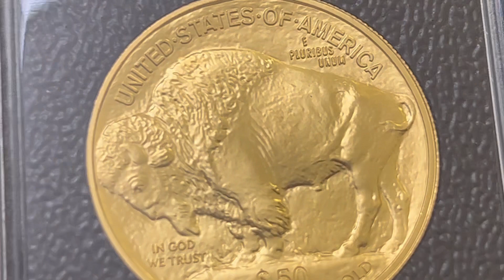BRUTAL UNBOXING ONZAS de PLATA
Os traigo en mayor unboxing de onzas de Plata del canal hasta la fecha!!! Y algo de oro!!!
Espero que disfrutéis de estas monedas!!!

Ya colgaré el video donde las ordeno en bandejas con sus respectivas colecciones.

Pablini

Los links de Amazón de los utensilios:

-Estufa Titanio
-Mechero electrónico
-Camping Gas
-Pastillas combustible

Aquí os dejo los links de Amazon a través del cual comprar para apoyar mi canal:

Con qué grabo:

-iPhone 13 Pro Max
-Carcasa Otterbox
-Go Pro MAx
-Mavic mini
-Micrófono de solapa Rhode
-Micrófono direccional Rhode
-Auriculares Bosé
-Macbook Air
-Adaptador audio para móvil
-Adaptador del móvil para Trípode

Regalos para Coleccionistas:

-Guantes algodón
-Báscula digital portátil
-Calibre digital
-Lupa con Luz
-lupa portátil
-Pinzas monedas
-Cápsulas Leuchtturm redonda
-Cápsulas Leuchtturm Quadrum
-Bandejas Monedas Leuchtturm
-Álbum Monedas PARDO
-Álbum billetes PARDO
-Álbum Sellos Leuchtturm
-Libro Fraude real
-Sobrecitos de Gel Antihumedad

Otras colecciones:

-Caja madera colección Minerales
-Colección Minerales Arcoci
-Colección Insectos en Resina
-Etiquetadora Dymo
-Impacto coleccionables ½ real plata 1700
-Impacto coleccionables monedas oro y plata Samurai
-Batea Oro XP
-Tierra con oro para batear

Muchas gracias!!